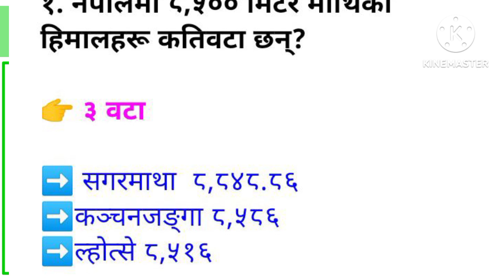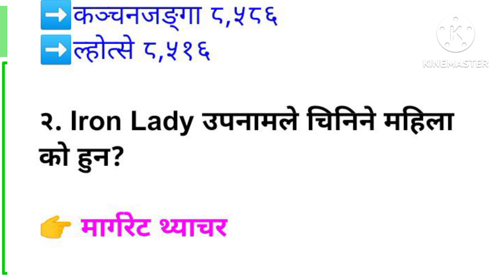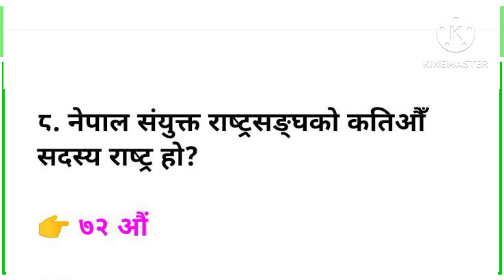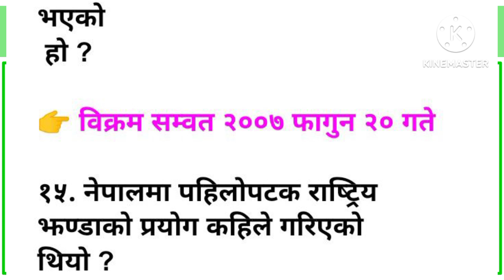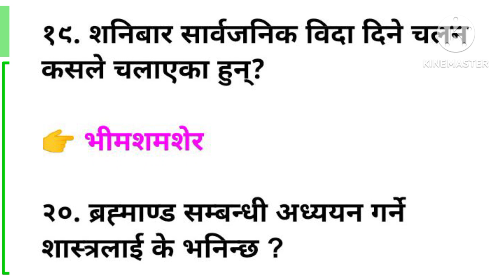Loksewa Aayog 2081 | Tsc Nepal | Samanya Gyan 2081 | GK quiz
Your Queries -

Loksewa Aayog 2081
Tsc Nepal
Samanya Gyan 2081
GK quiz
JB Raj GK Challenge
Samasamayik
Current Affairs
Interesting GK
tough general knowledge
questions and answers
simple gk question answer
mcq tricks for competitive
examS
history questions for competitive
examS
static gk important questions
top 20 gk questions with
answers
interesting question answer
general knowledge and mental
ability questions
सरकारी जागिरमा सफल
shikshak sewa aayog primary level
shikshak sewa aayog tayari class 2080
tsc gk class
loksewa vacancy
current affairs 2081
Samasamayik 2081
general knowledge quiz
shorts
Gk quiz
psc preparation
Samasamayik 2080
Current affairs
TSC Tayari 2081
लोक सेवा तयारी कसरी गर्ने
TSC Nepal

Related Has tags:-

gk questions and answers
TSC Tayari 2081
Loksewa Aayog 2081
सरकारी जागिरमा सफल
Samanya Gyan 2081
gk quiz
interesting gk
current affairs
Lok sewa guider
Gk Nepal Academy
Nepal GK